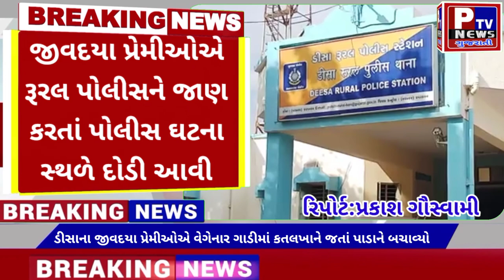ડીસાના જીવદયા પ્રેમીઓએ વેગેનાર ગાડીમાં કતલખાને જતાં પાડાને બચાવ્યો....